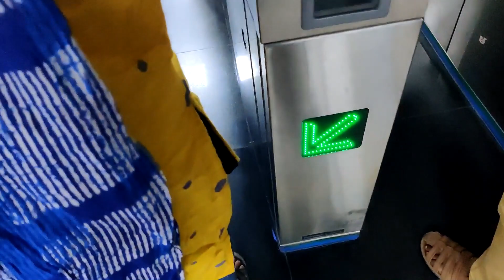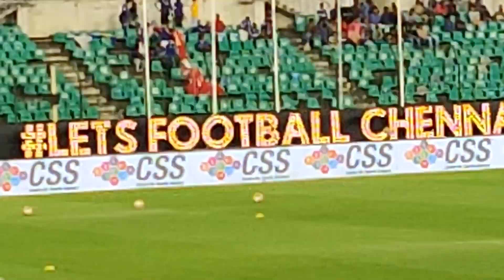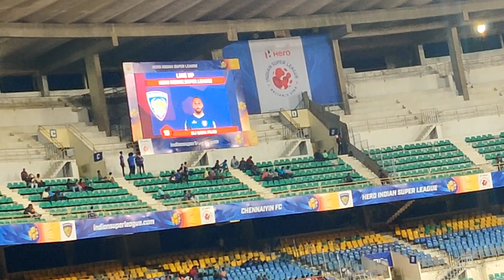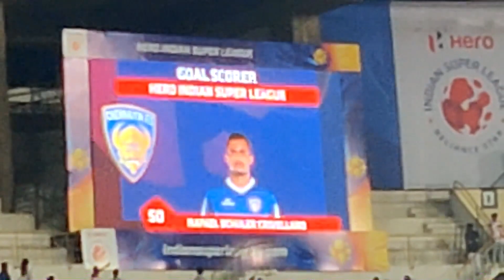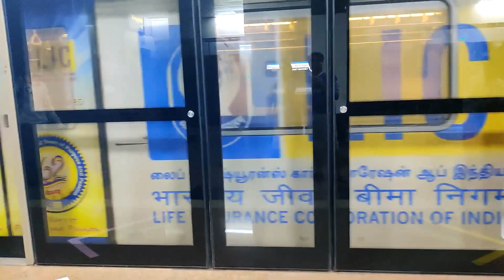ISL Match VLOG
ISL Match VLOG (What a Goal)